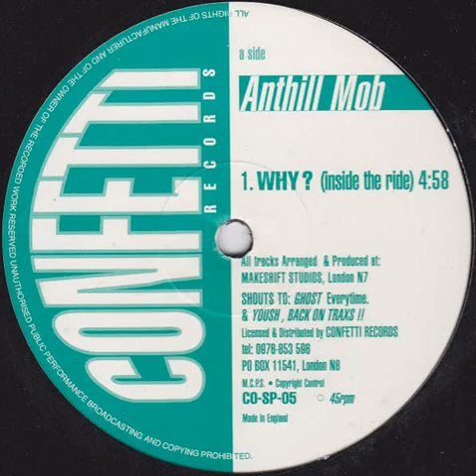Anthill Mob - Why?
Anthill Mob ‎– Why? / Things Just Started